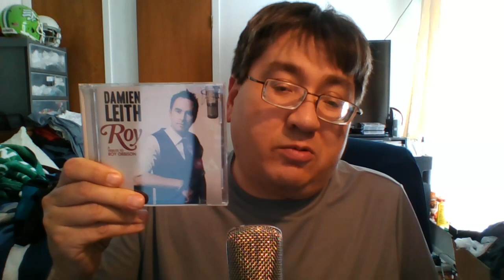New Pickups for 2/22/24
Miles Davis, Damien Leith, and The Nitty Gritty Dirt Band